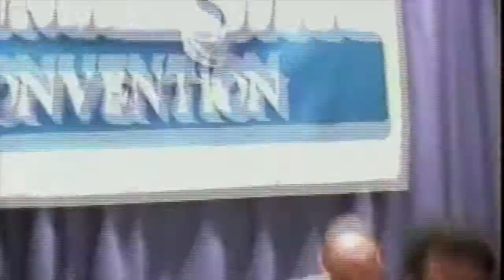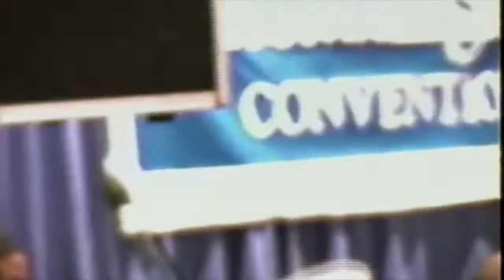Aubrey Ghent - Sacred Steel Convention - 2000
Musicians:
Aubrey Ghent - Lap Steel Guitar
Jay Caver - Rhythm Guitar
Rico Beard - Bass Guitar
Danté Harmon - Drums
Elder Jerry Taylor - Vocals